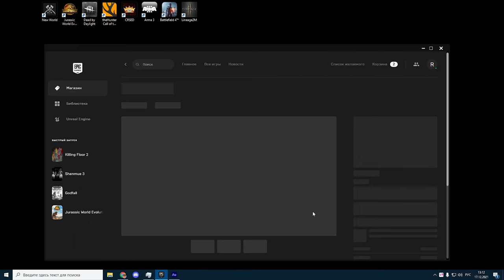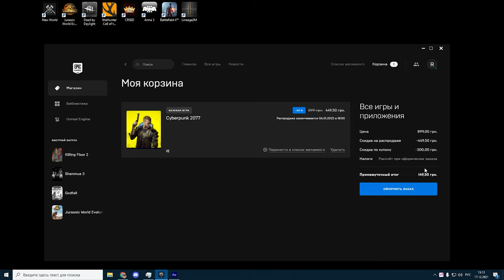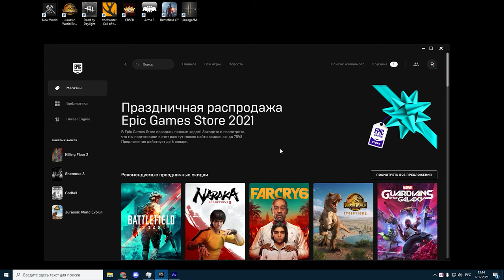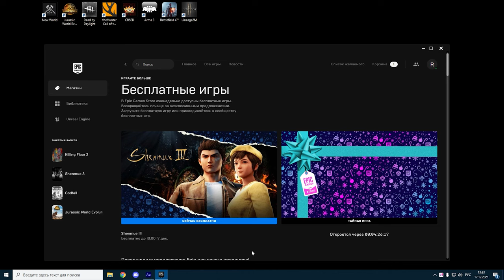Бесплатные игры Скидки Распродажа Купон успей забери!!!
сайт Epic Games

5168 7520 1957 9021 приват